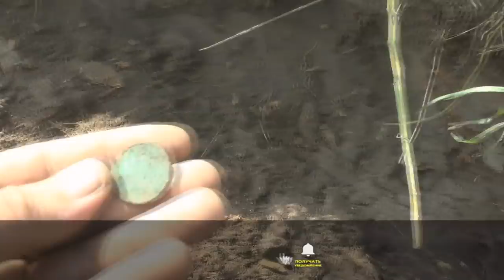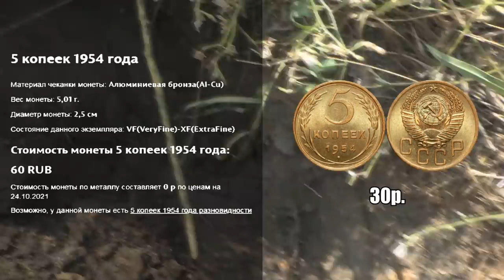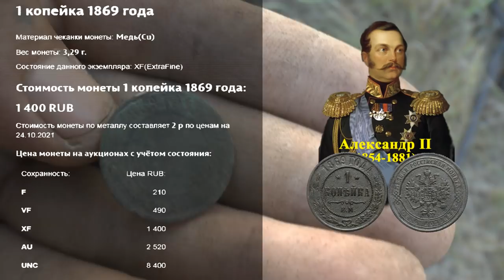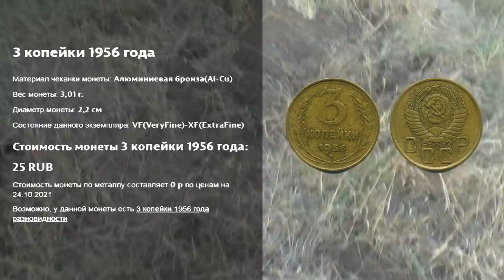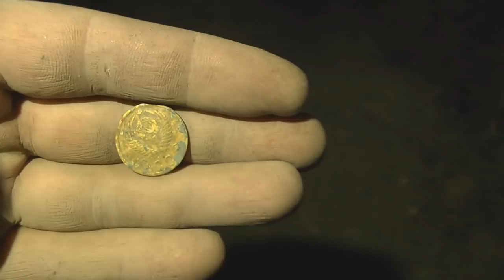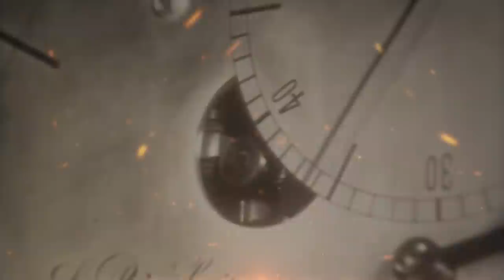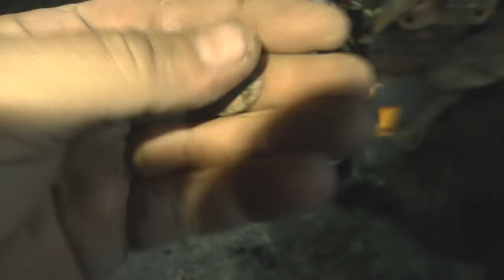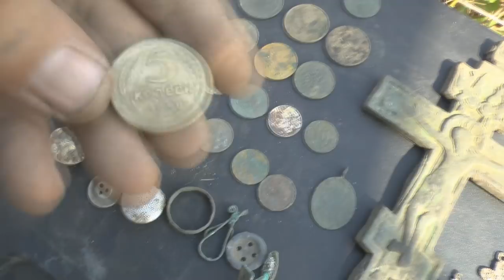Когда увидел находку глаза на лоб, а когда поднял её - они повылазили! XVII век.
Когда в глубокой, темной яме появилась дуга и очертание колокола у меня глаза на лоб. А когда вытаскивал находку глаза повылазили как ни как вес 80 фунтов (2 пуда)!  Надеюсь видео понравилось и Вы его оценили лайком!